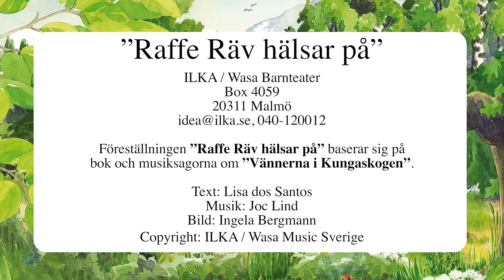Raffe Räv hälsar på - Barnföreställning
Musikalartist: Tobias Kralmark.

Förlag:
Wasa barnteater/ILKA Förlagsprodukter AB/Wasa Music AB
Box 4059
203 11 Malmö
Sweden